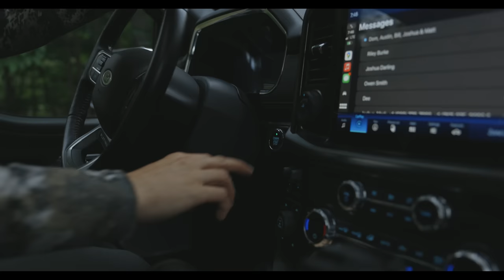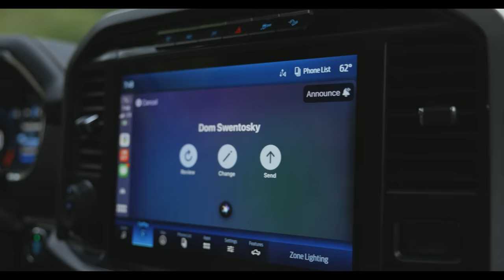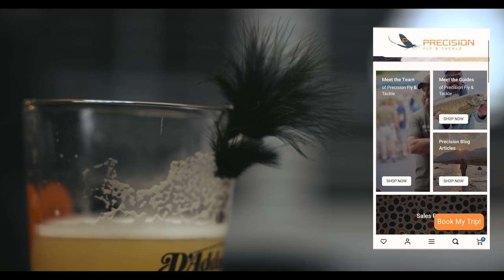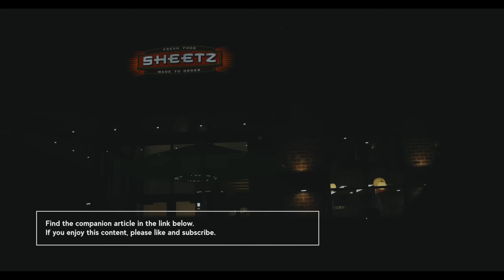Fish With Friends -- Doc and Darling, Night Fishing and the Bad Mother Night Fly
Foam Tab: Wapsi 3mm Fly Foam (color is unimportant)

Head: Premo Deer Hair Strip (Black) or similar deer hair

The Troutbitten Fish and Film series continues with Josh and Trevor on a night fishing trip. It's hard to find good fishing buddies, and it's even harder to find ones that will fish at night. But these guys have logged more night hours together than most anglers will put in over a lifetime.

Night fishing around here is tough. There are no freebies, and nothing comes easy. So it's good to see a couple large fish come to the net for this video.

Enjoy this short film with good fishing friends. Also, check it out to see the recipe for the Bad Mother Night Fly.

Video production by Wilds Media . . .

Since 2014, with over 1000 stories, tips, commentaries, podcasts and videos, Troutbitten is a free resource for all anglers.

Fish hard, friends.
Dom